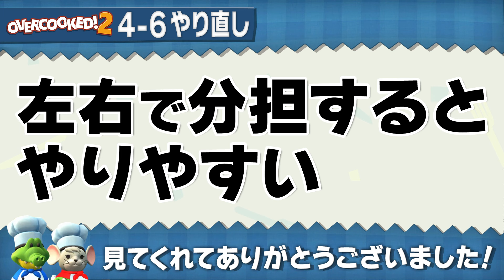#4-6【オーバークック2】星４攻略ガイド【王国のフルコース】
4-6

▶︎4人プレイ
編集中

『オーバークック王国のフルコース』内のオーバークック2です
オーバークック2では時間が止まっていた面も
こちらでは初プレイ時以外は止まりません
内容的には2周目ですが改めてがんばります

Overcooked! All You Can Eat
Overcooked
Overcooked2

気をつけていることや最初の動き方など、星４を取るために必要なコツや意識などを解説していきたいと思っています。